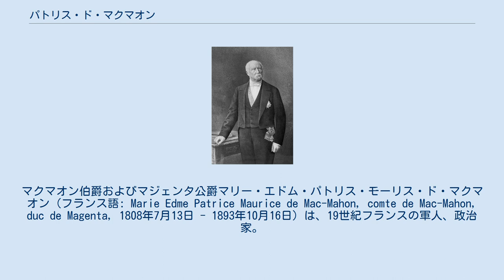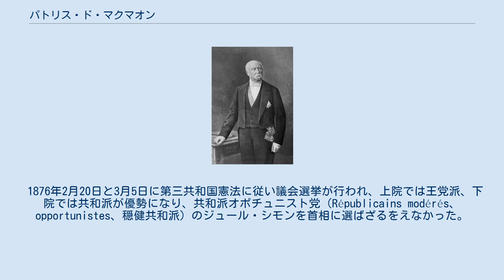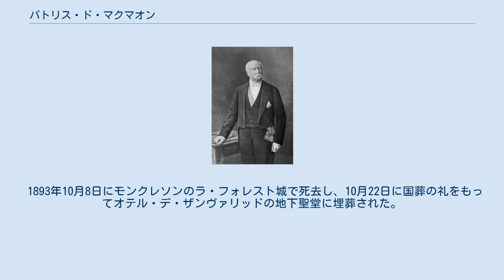パトリス・ド・マクマオン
マクマオン伯爵およびマジェンタ公爵マリー・エドム・パトリス・モーリス・ド・マクマオン（フランス語: Marie Edme Patrice Maurice de Mac-Mahon, comte de Mac-Mahon, duc de Magenta, 1808年7月13日 - 1893年10月16日）は、19世紀フランスの軍人、政治家。
第3代大統領(フランス第三共和政)。
大陸ヨーロッパにおいて国家元首に就任した、唯一のアイルランド系の人物である。
 ブルゴーニュのソーヌ＝エ＝ロワール県シュリー（オータンの近く）で17人兄弟の16番目として生まれた。
祖先はもともとアイルランドのクレア県出身で、イングランド王ジェームズ2世の時代にリムリック県からフランスに移住し、1749年に帰化した。
フランス人貴族女性と結婚した祖父ジャン＝バティストはルイ15世によって伯爵に叙任され、その一族は徹底した王党派の傾向があった。
 サン＝ルイ高等中学 (Collège Saint-Louis à Paris) とサン・シール陸軍士官学校で学び、1827年に卒業した。
陸軍ではアシャール将軍の副官を務め、1830年のアルジェリア征服戦争に参加した。
1834年から1854年までアルジェリアに在勤し、1837年のコンスタンティーヌ攻撃で負傷した。
1843年にはフランス外人部隊司令官となり、1852年少将に昇進した。
クリミア戦争では1855年9月8日の総攻撃に際してセバストーポリのマラコフの戦いで傑出した功績を立て、フランス陸軍最高のポストに内定したが、謝絶してアルジェリアに戻ることを選択した。
1856年には上院議員に任命されている。
 ナポレオン3世がイタリア統一戦争に介入した戦役では第2軍団司令官としてオーストリアと戦い、1859年6月4日のマジェンタの戦いでフランスの勝利を決めた。
このため後にナポレオン3世によってマジェンタ公爵の称号を贈られている（フランス元帥）。
1864年9月1日からアルジェリア総督となり、1870年の普仏戦争が勃発するとアルザス軍を率いて戦った。
 しかし同年7月のセダンの戦いで仏軍は大敗し、ナポレオン3世自身も捕虜となったため、9月4日臨時国防政府が成立し、第三共和政を宣言した。
臨時政府は1871年1月28日、対独講和を行い、ボルドーで国民議会を開催してアドルフ・ティエールを大統領とする共和制政府を樹立した。
対独講和に反対するパリ市民はパリ・コミューンを成立させたが、ヴェルサイユに拠点を置いた新政府はパリ・コミューン弾圧に乗り出した。
マクマオンはこのヴェルサイユ政府の総司令官としてパリ・コミューンを鎮圧して第三共和政の大立者となった。
 1873年ティエール辞職後に大統領に選出された。
1870年代の第三共和政下では政体を王制にするか共和制にするかで深刻な対立が続いた。
 1876年2月20日と3月5日に第三共和国憲法に従い議会選挙が行われ、上院では王党派、下院では共和派が優勢になり、共和派オポチュニスト党（Républicains modérés、opportunistes、穏健共和派）のジュール・シモンを首相に選ばざるをえなかった。
 根っからの王党派であったマクマオンは、1877年の5月16日の危機（フランス語: Crise du 16 mai 1877）では、5月17日にシモン首相を解任した。
しかし、10月の議会選挙で共和派が台頭。
以前にも増して軋轢が増え、7年の任期を待たず1879年1月30日に辞職した。
 1893年10月8日にモンクレソンのラ・フォレスト城で死去し、10月22日に国葬の礼をもってオテル・デ・ザンヴァリッドの地下聖堂に埋葬された。